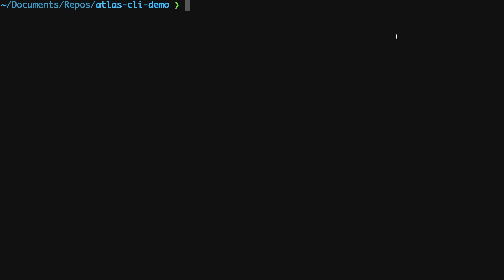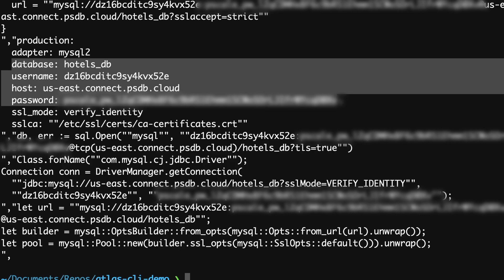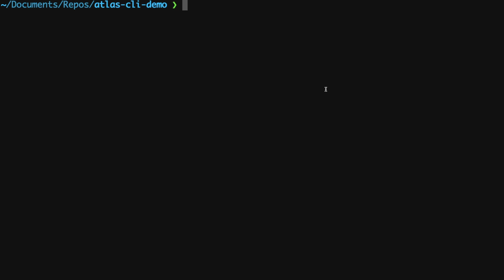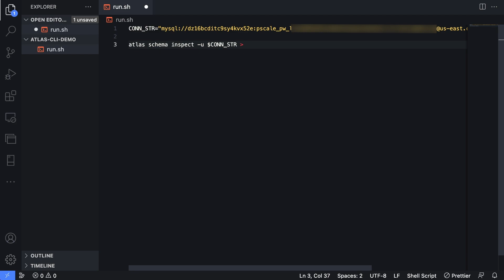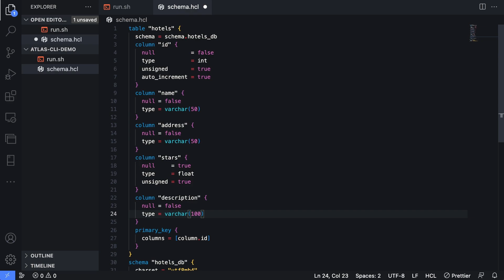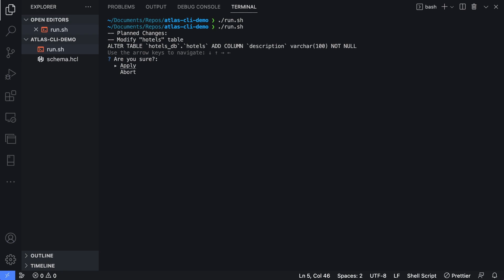Database as code with PlanetScale and Atlas CLI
In this video, you'll learn how to use the Atlas CLI to manage your PlanetScale database schemas using definition files by creating an HCL file using the Atlas CLI, modifying the schema, and updating your PlanetScale database.